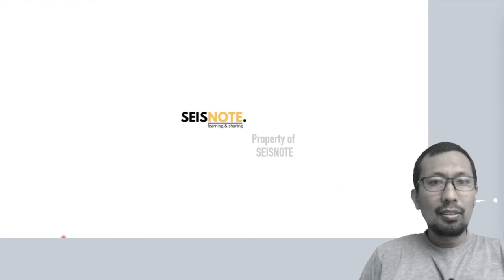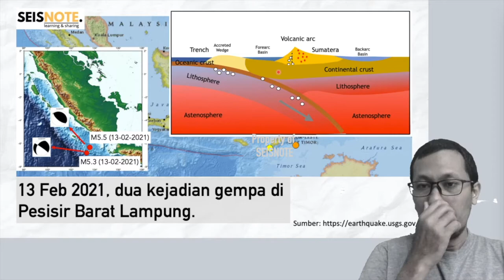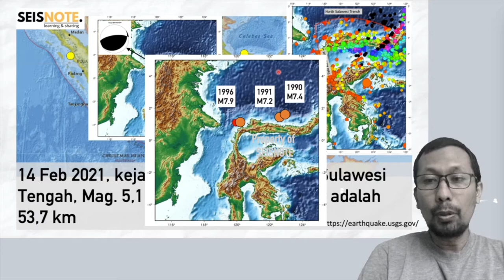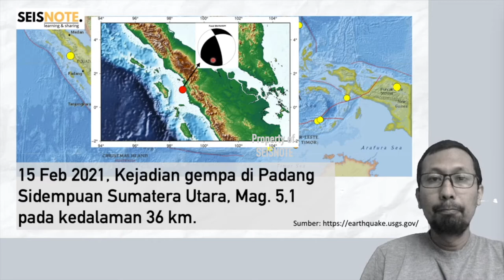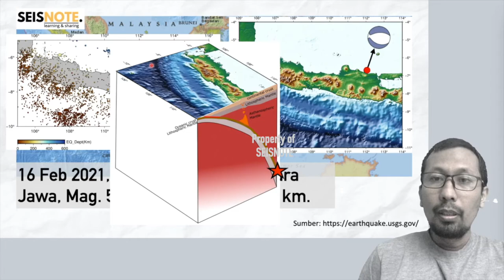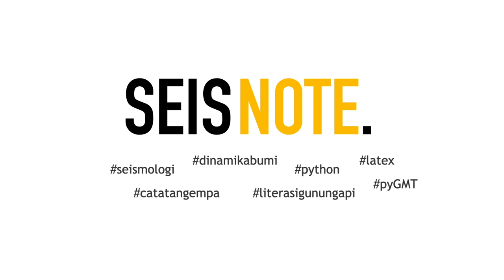Catatan Gempa dalam Sepekan | 12 - 19 Feb 2021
Kejadian gempa dalam sepekan terakhir (12 – 19 Feb 2021) di Indonesia.
Catatan kejadian gempa berdasarkan katalog USGS (Magnitudo lebih dari 4,5).
14 Feb 2021, kejadian gempa di Toli Toli Sulawesi Tengah, Mag. 5,1 dan kedalaman sumber adalah 53,7 km.
15 Feb 2021, Kejadian gempa di Padang Sidempuan Sumatera Utara, Mag. 5,1 pada kedalaman 36 km.